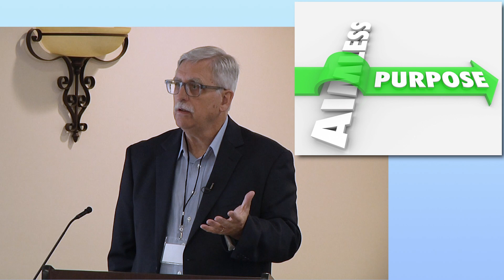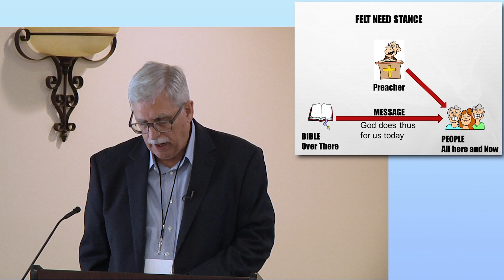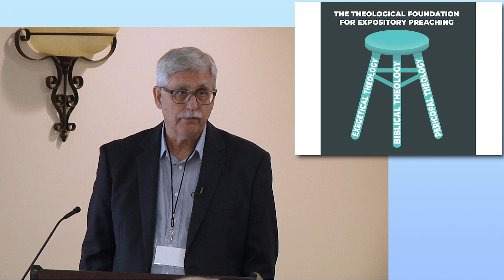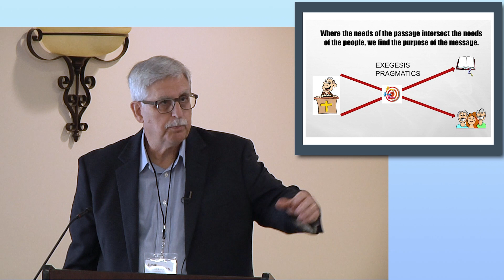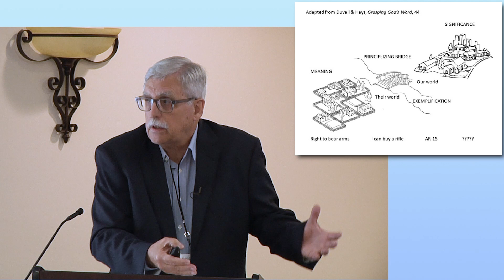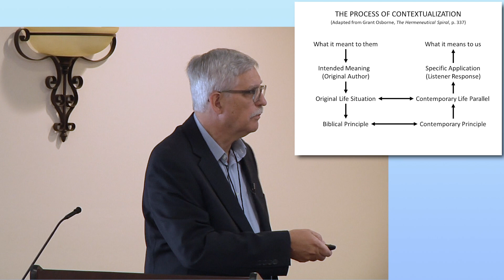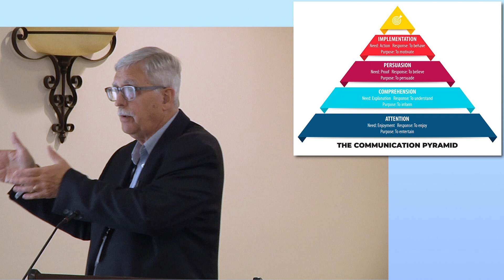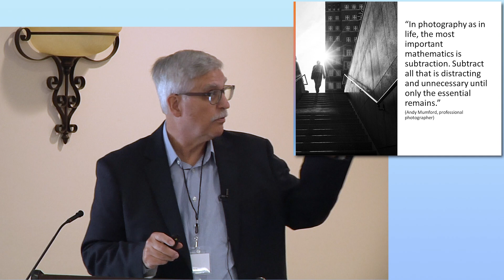Transformational Preaching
David Christensen, president of The Rephidim Project, teaches a group of pastors and ministry workers about Transformational Preaching: The Power of Purpose, at our recent Maine seminar.

David served in dual ministry for thirty years as a Bible college professor and local church pastor. He is the founder of The Rephidim Project, a ministry devoted to encouraging and equipping pastors for expository preaching. David is the author of seven books including “A Philosophy of Pastoral Preaching: Shepherding God’s People with God’s Word in One Place.” He retired as Preaching Pastor of Galilee Baptist Church in 2018 to devote himself to encouraging pastors, missionaries, and church leaders through Bible exposition and teaching the methods of expository preaching to the next generation of preachers.